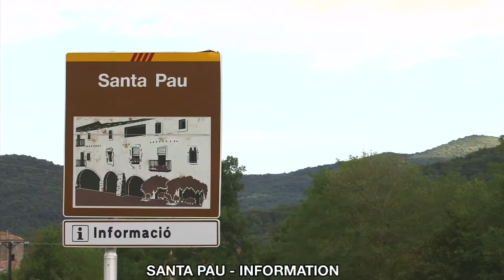Open Innovation in Steet Lighting: Santa Pau & IGNIA Light